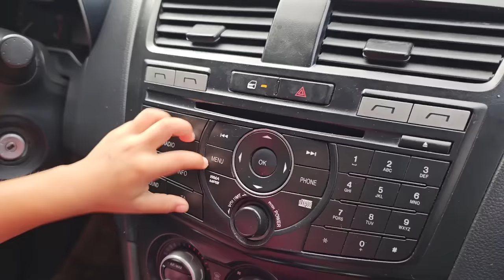Si no lo grabo no lo creerías😱 esta Niñ4 Pierd3 la Vid4 dentro del Carro😭😭 no vas a creer q pasó?😱💔😭